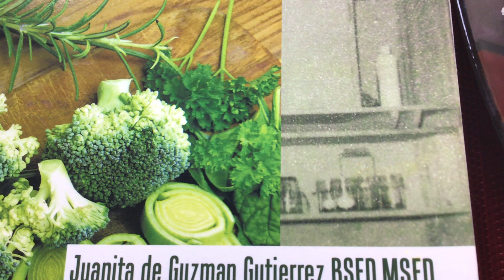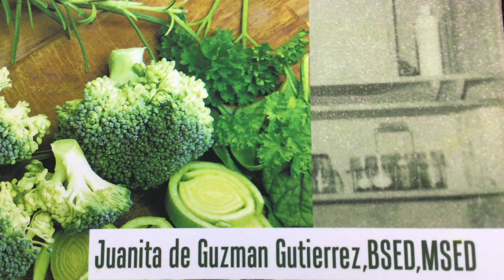Pumpkin And Rice Kalabasa At Kanin🍎MOM-IN-CHEF, NANAY NENE TEODORA OF PHILIPPINES CUISINE COOKBOOK 🍚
Pumpkin Squash In Coconut Milk with Rice is so very deliciously, and nutritionally very good for all of us. More flavorful foods recipes of my beloved mother, Mrs. Teodora De Guzman-Gutierrez, are in this delightful cookbook, 🍎🍚🥬MOM-IN-CHEF, NANAY NENE TEODORA OF PHILIPPINES CUISINE COOKBOOK RECIPES 🍚🍎🥬 written by her daughter, Juanita De Guzman Gutierrez, BSED, MSED, Fordham University, New York City, USA.  Available in all online stores worldwide,

Appointments in card reading and/or Reiki and other energy healing modalities,

Thank you so very much 🙏😇deep in my heart ♥️. May the Universe Source Energy reward you abundantly in return forever. Indeed.🌈.Much love 💕 and gratitude 🙏.

Happy cooking to all.🥦🥘🥬 Happy dining together, with your best self, yourself, or with family, or friends.

Unconditional love 💕, light 🌈, gratitude 🙏, peace, unity, joy, understanding, compassion, kindness, harmony, generosity, forgiveness, good health, healing, and prosperity to all fellow Royals Galactic Stars we all are as Source Energy Universe is us. Indeed.🌈.